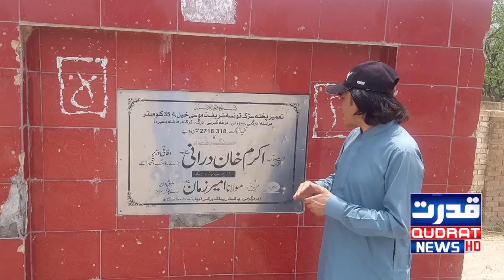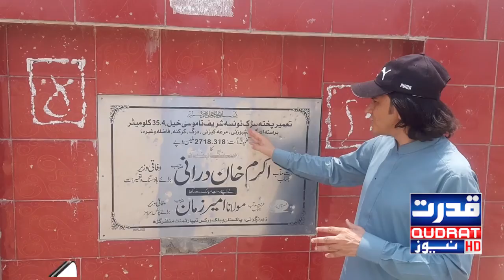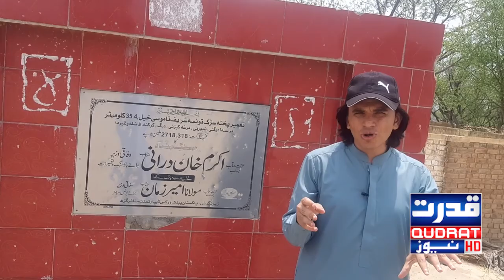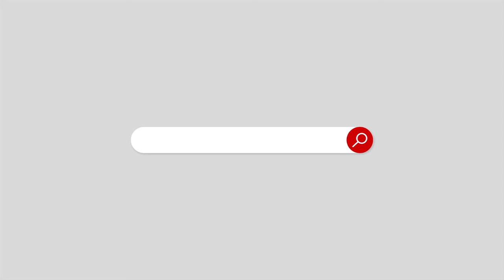Taunsa to Loralui road is the worst corruption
The contractors replaced the Minister and the Secretary
تونسہ سے لورالوئی روڈ بدترین کرپشن کی نذر
ٹھیکیداروں نے وزیراور سیکرٹری کوملاکرپی ڈی ہی بدلوادیا
عوام کا وفاقی حکومت,نیب و اینٹی کرپشن سے ایکشن لینے کا مطالبہ